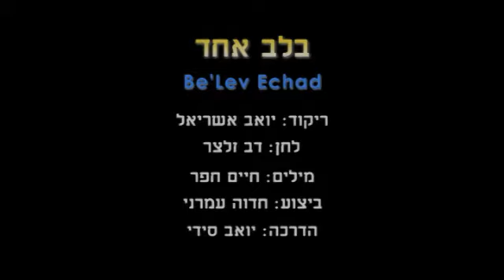Be'Lev Echad (Y.A.) - Dance | בלב אחד (י.א.) - ריקוד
שם הריקוד: בלב אחד (י.א.)
שנת חיבור: 1978
צורה: מעגל
כוריאוגרפים: יואב אשריאל
מבצעים: עמרני חדוה
מלחינים: זלצר דב
תמלילנים: חפר חיים
חברות: אן אם סי

Dance Name: Be'Lev Echad (Y.A.)
Creation Year: 1978
Shape: Circle
Choreographers: Yohav Ashriel
Performers: Amrani Chedva
Composers: Zelzer Dov
Lyricists: Chefer Chaeim
Companies: N.M.C.